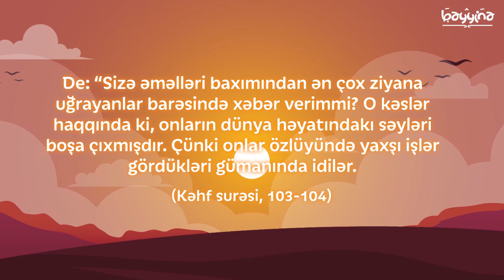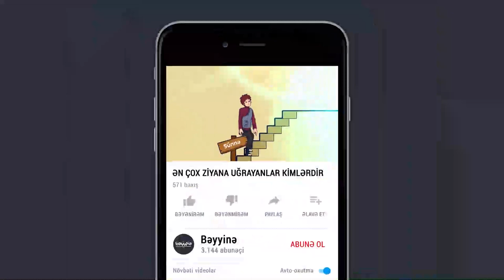ƏN ÇOX ZİYANA UĞRAYANLAR KİMLƏRDİR? (Faydalı əməllərdən əmin olmağın zərəri)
1.  Videonu bəyəndinizsə LİKE düyməsinə tıklayın ki, video daha çox insana çatdırılsın.
2.  Ən yeni videolardan xəbərdar olmaq üçün kanalımıza ABUNƏ olun və "zınqırov" işarəsinə tıklayaraq bildirişləri aktiv edin..